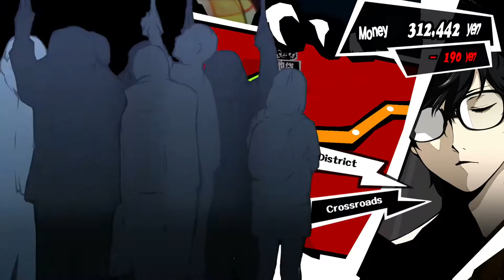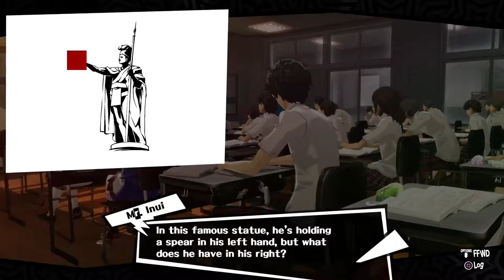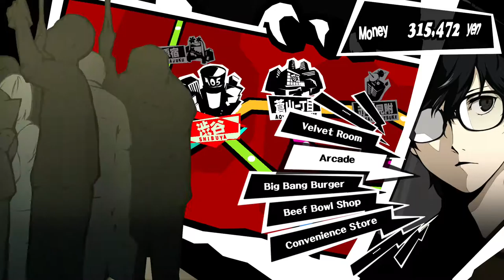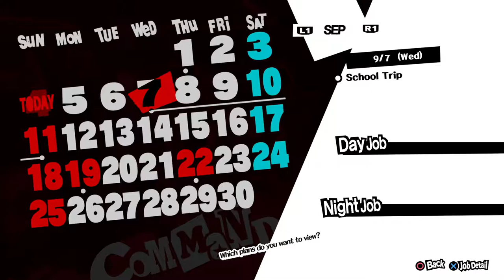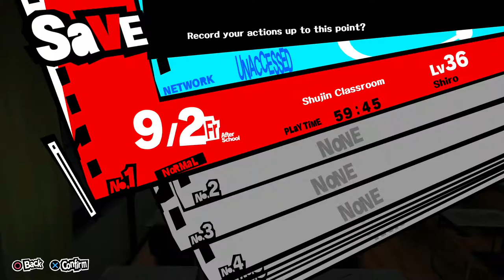Persona 5 (PS4) - Walkthrough part 42